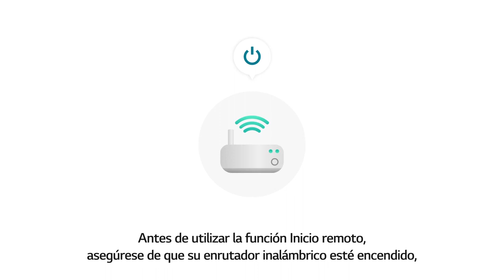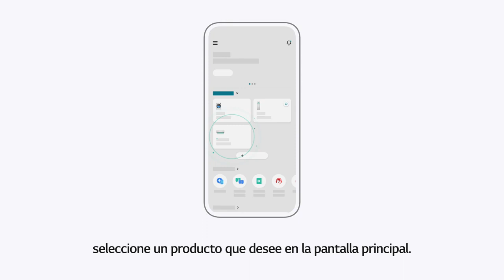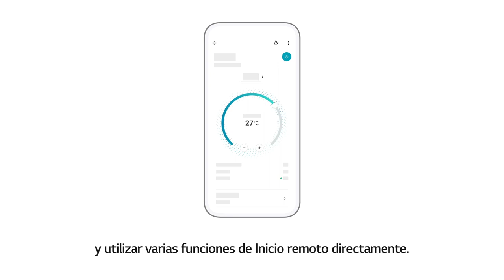Utilizar la función Inicio remoto en la aplicación LG ThinQ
LG ThinQ.
Descubre una forma más inteligente de vivir.